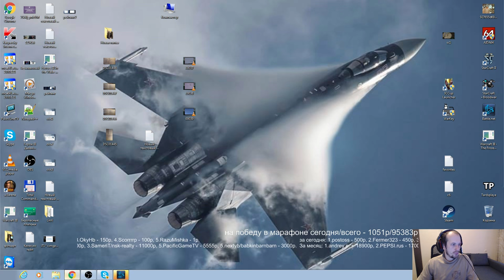Шоу-матч Pomi vs ZergTV (13.11.2016) Pomi